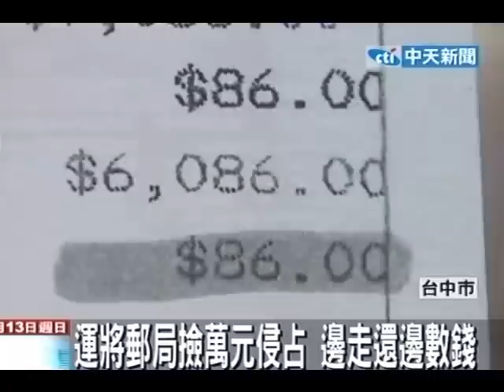運將郵局撿萬元侵占 邊走還邊數錢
中天新聞》台中一名77歲游姓老翁日前到郵局領錢，一時大意把錢連同包包丟在沙發再去廁所，沒想到被小偷盯上把錢偷走，老翁事後發現錢不見了，還跪求派出所員警幫忙，警方全力追查才逮到竊賊，而落網的竊賊還謊稱，不是不把錢歸還，是沒空報警。